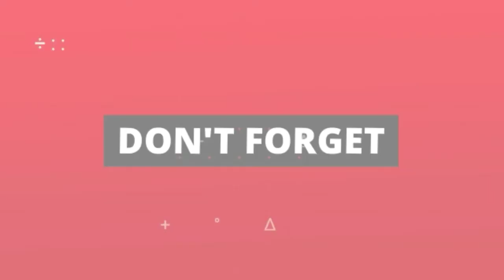🌸🌼|എന്റെ വീട്ടിലെ കുറച്ച് പഴയതും പുതിയതും ആയ പൂക്കളുടെ ഫോട്ടോസ് കണ്ടാലോ